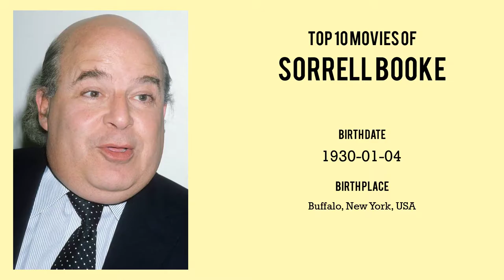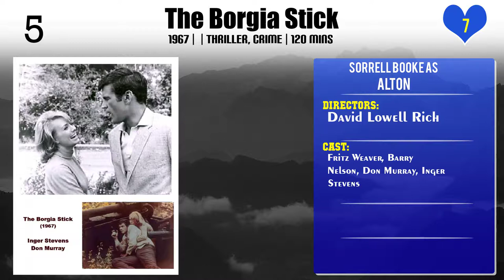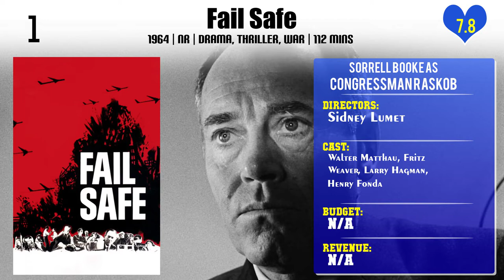Sorrell Booke Top 10 Movies of Sorrell Booke| Best 10 Movies of Sorrell Booke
Top 10 Movies of Sorrell Booke

Find the list of movies by Sorrell Booke you can find more information, movie trailers, posters, reviews, youtube links in below link.

9.What's Up, Doc?

Please Comment down your favorite movie of Sorrell Booke